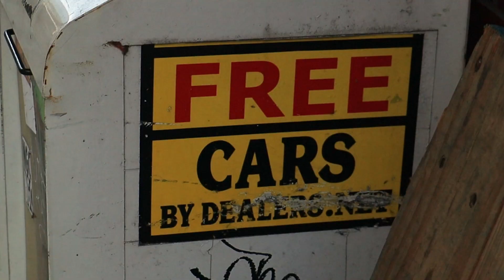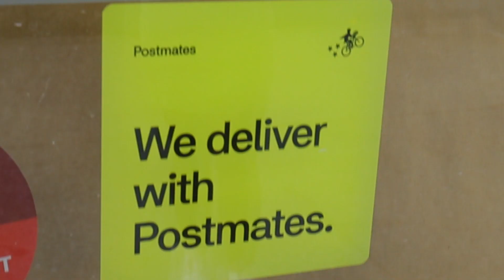Leaving the Hive